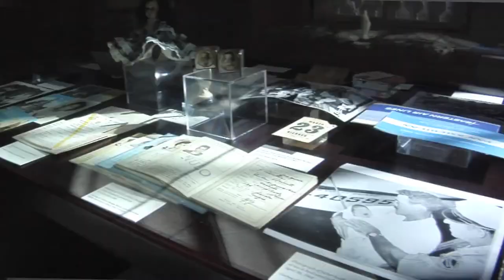Art at MDC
Art work at Miami Dade College